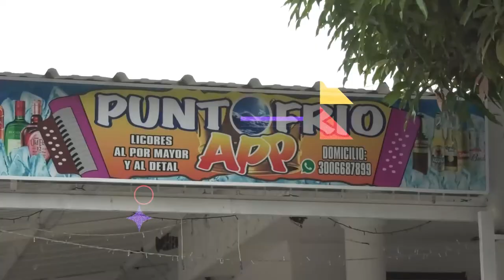COMERCIANTE HABRÍA SIDO ASESINADO POR SUJETO CON EL QUE SOSTENÍA UNA RELACIÓN SENTIMENTAL